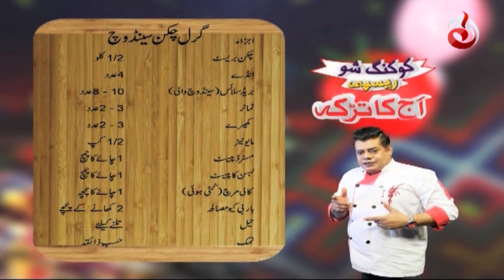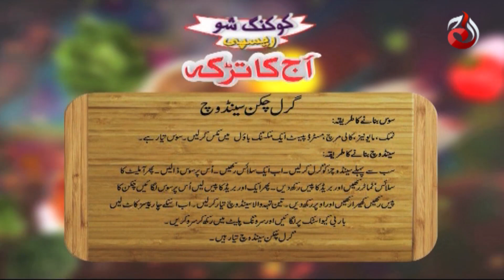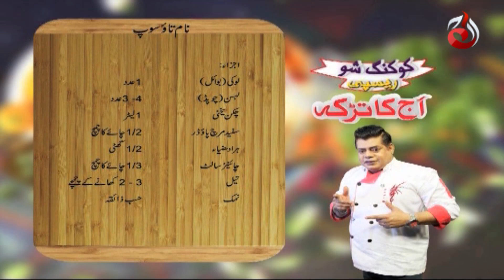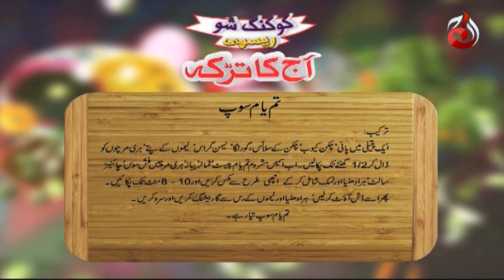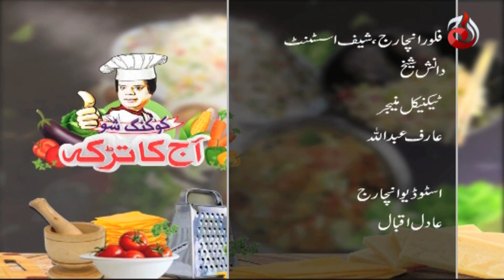Grilled Chicken Sandwich, Naam Tok & Tom Yum Soup | Aaj Ka Tarka by Chef Gulzar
Timestamps:
3:30 Grilled Chicken Sandwich Recipe Card
10:15 Tom Yum Soup Recipe Card